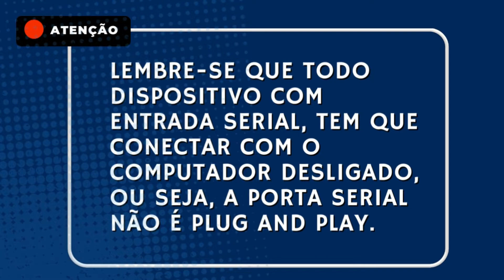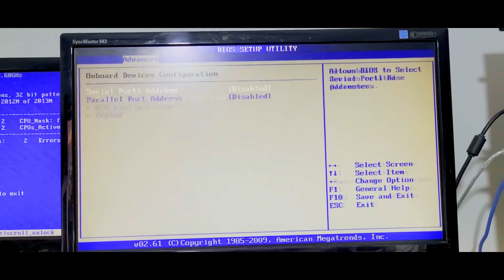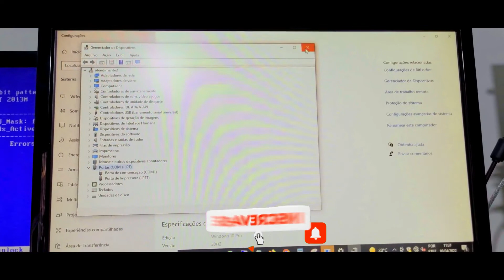Porta Serial COM não funciona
A sua porta serial não quer funcionar? Peguei uma situação onde a placa serial onbord da placa mãe não funciona. Para quem não sabe, "onboard" quer dizer que sua placa-mãe possui dispotivos integrados, como por exemplo: placa de vídeo, placa de rede e até mesmo a placa serial. É como se fosse uma junção de dispositivos tudo em uma só placa. Eu utilizo como teste um mouse de entrada serial, lembre-se que todo dispositivo com entrada serial, tem que conectar com o computador desligado, ou seja, a porta serial não é plug and play, que você pluga o dispositivo e ele ja reconhece o dispositivo. Aprenda a ativar a porta COM na BIOS.